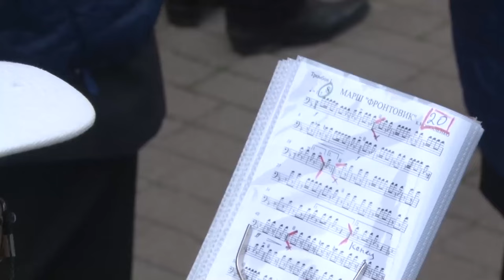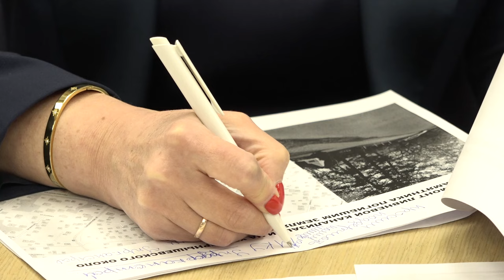Подготовка к празднику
Салюта не будет, а вот концертная программа запланирована насыщенная. Как отметят День Победы в Одинцовском округе – расскажем.